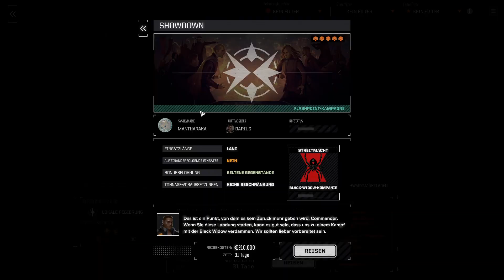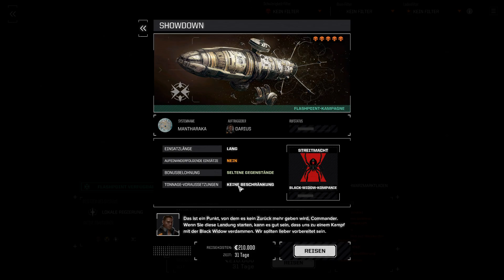BattleTech [174] - Kampf um die Dobrev (Deutsch/German/OmU) - Let's Play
Let's Play BattleTech (Karriere) Episode 174
Deutsch / German (OV mit deutschen Untertiteln)
Erweiterungen: Heavy Metal, Urban Warfare, Flashpoint DLC

Die Bastards haben die Dobrev lokalisiert und müssen nun die Söldner der Baumann Group von dort vertreiben, bevor weitere Interessenten auftauchen.